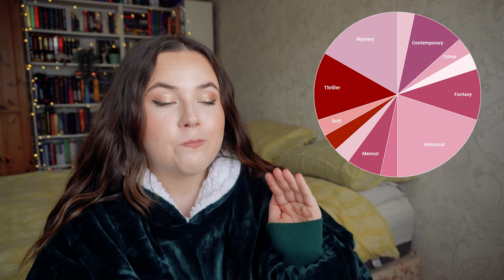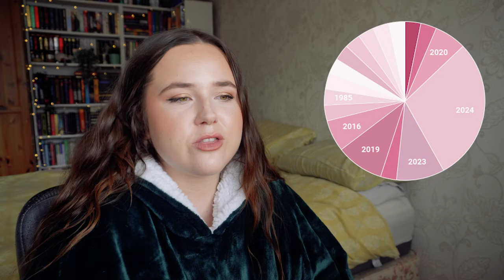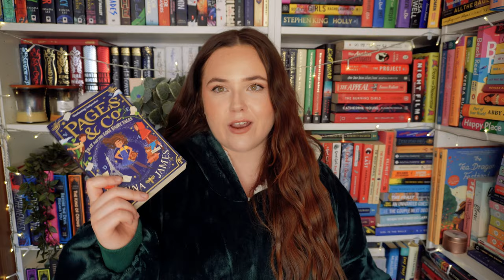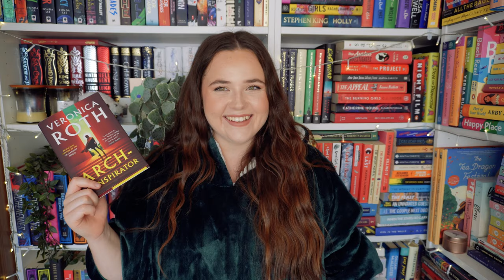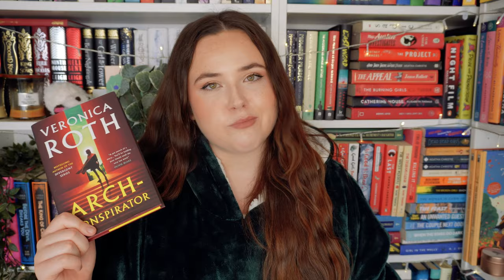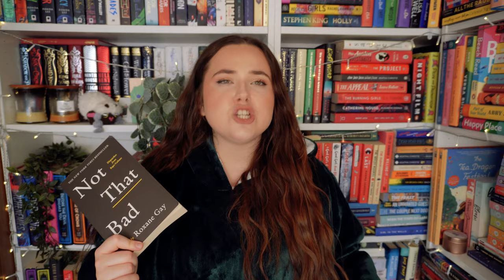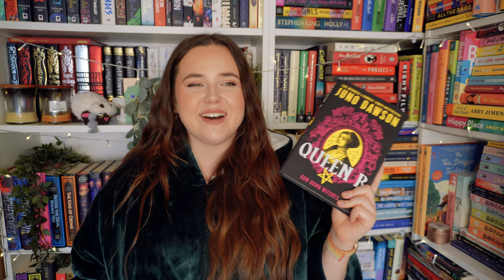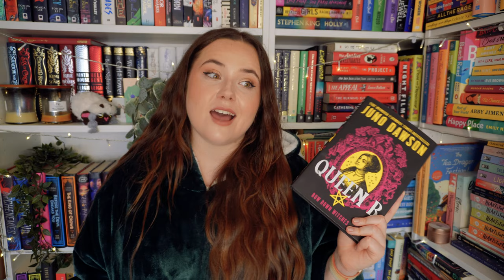in depth reading stats and new BEST books📚📈quarterly wrap up